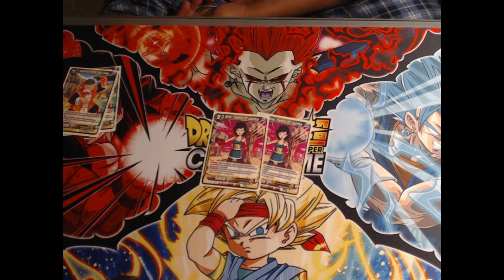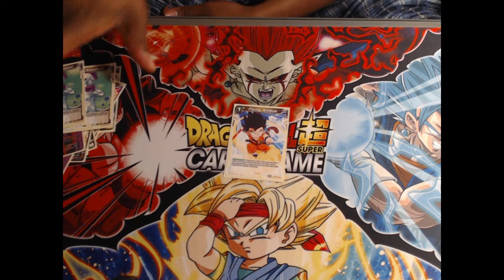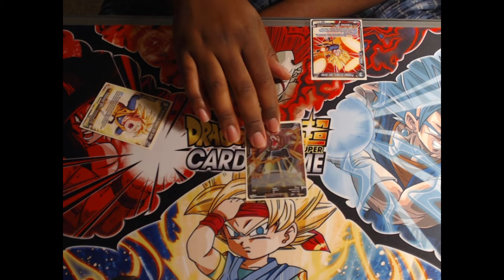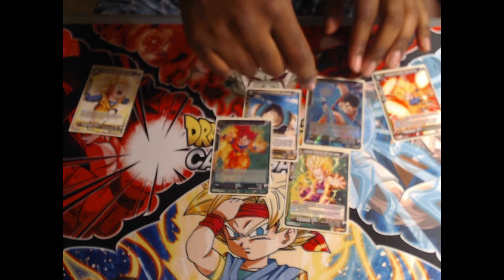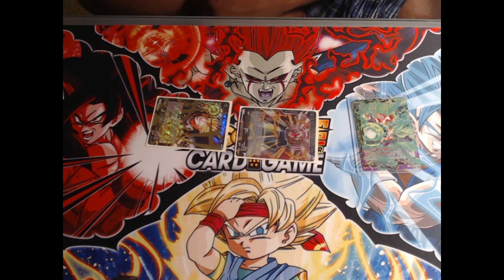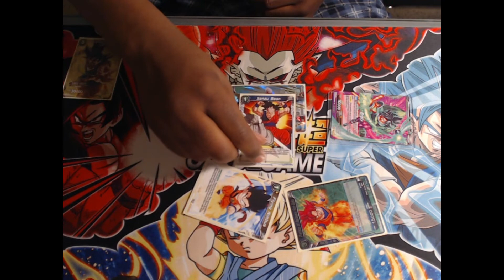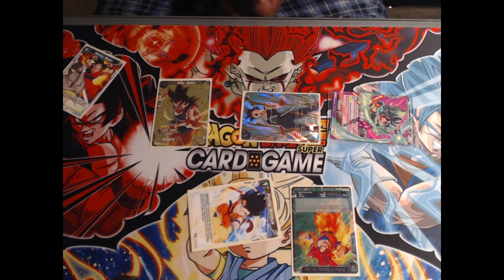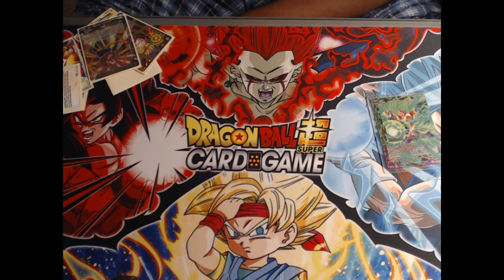Locals Deck Profile Series: Swole-Nado (Broly Storm) Part 2!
Just wanna let you in on my first testdrive of Swole-nado